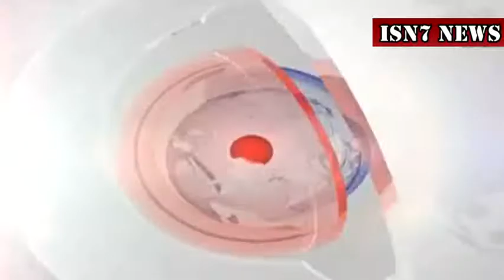Ramesh Chand Thekedar